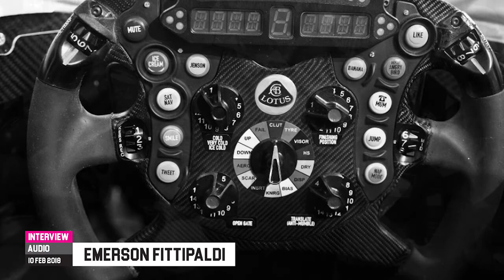Interview: Emerson Fittipaldi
Motorsport is filled with numerous greats, but few have achieved the level of success that 2x Formula 1 World Champion, and 2x Indy 500 champion Emerson Fittipaldi has.

We had a few minutes to sit down with the Brazilian racing legend at the SKUSA Winter Series race his youngest son competed in. We had the opportunity to pick Emmo's brain about everything from the passion needed to further a racing career, the 'OJ incident', how close Ayrton Senna was to running the Indy 500, and much more.

Gear Used In Production:
01: Canon EOS R
02: Blackmagic Pocket Cinema Camera 4K
03: Blackmagic Pocket Cinema Camera 6K
04: GoPro 8

Lenses We Use On Shoots:
01: Canon EF 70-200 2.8
02: Canon EF 100-400
03: Canon EF 16-35
04: Laowa 12mm Zero-D Ultra Wide